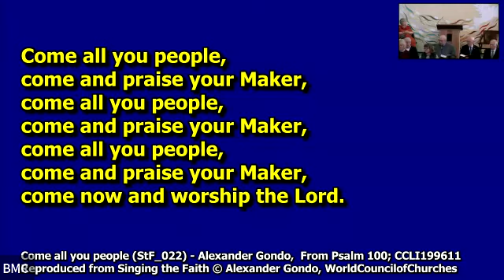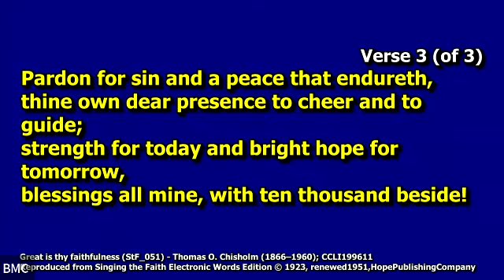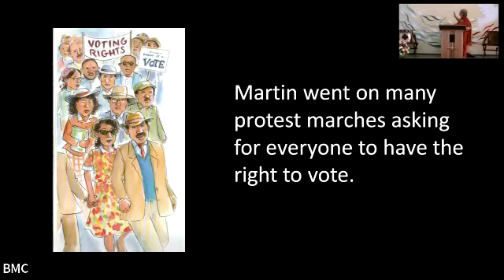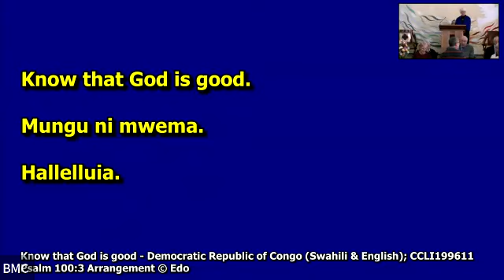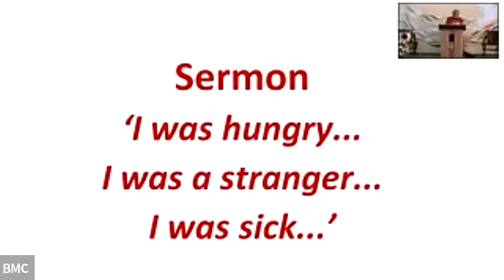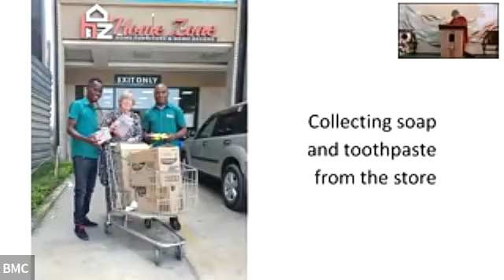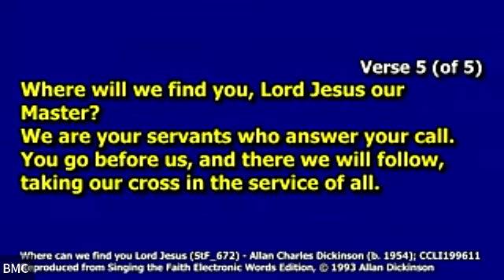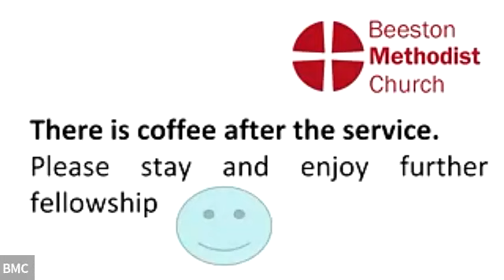BMC Sunday Morning Service - 22nd October 2023 - led by Janet Patrick